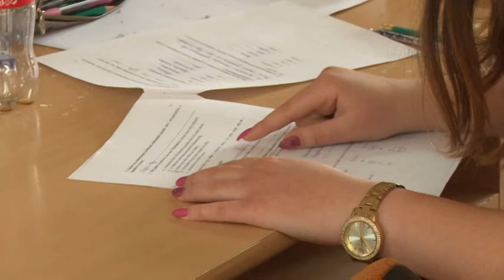Ma tartották a köztársasági versenyt magyar nyelvből